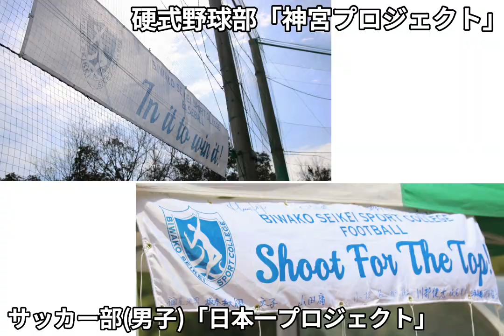「スポーツを通して成長する！」びわこ成蹊スポーツ大学強化3クラブ紹介動画（2023SEASON）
2023年、開学20周年を迎えたびわこ成蹊スポーツ大学。
「スポーツに本気の大学」として進めるクラブ改革。
全国、世界を舞台に活躍できるチーム・選手を目指した強化3クラブは、サッカー部（男子）、硬式野球部、陸上競技部。
本動画は、2023年度の3クラブを紹介する動画です。